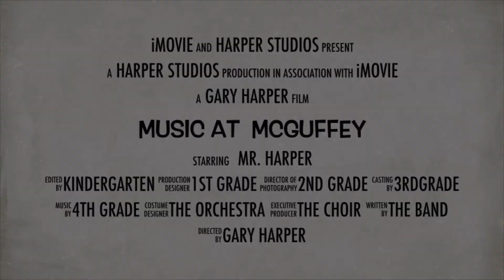Mr. Harper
Meet Mr. Harper